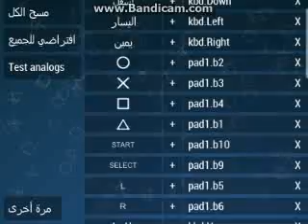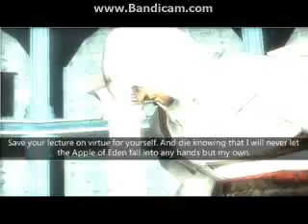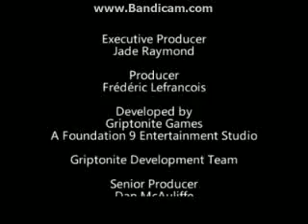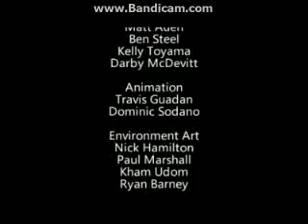Assassin's Creed - Bloodlines (Continue)+16 (الختام) (End)